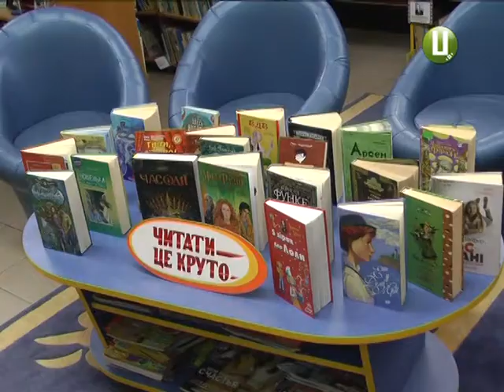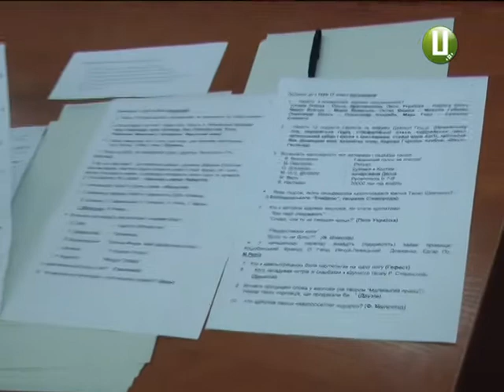ХОДТРК "Поділля-центр" - Бібліотека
Про тих, хто багатий знаннями. І примножує їх з дитинства завдяки книгам. На Хмельниччині  відбувся конкурс юних читачів.